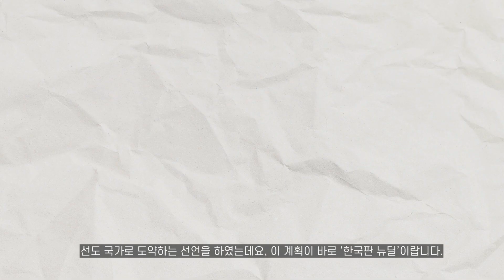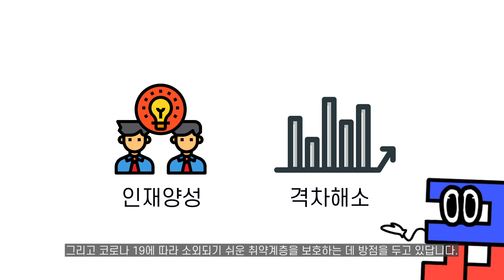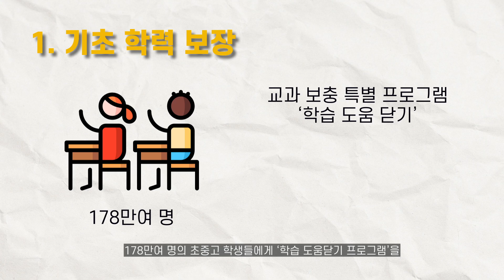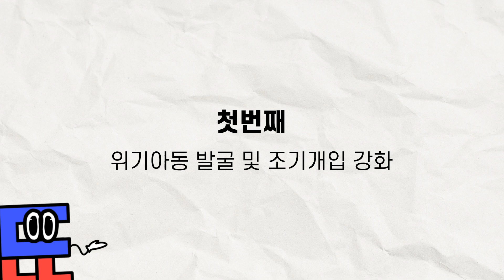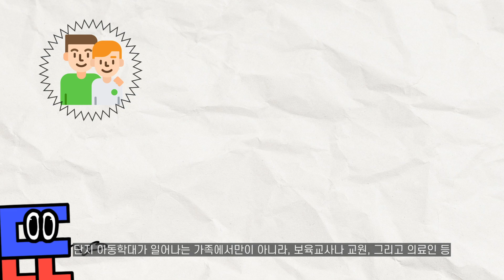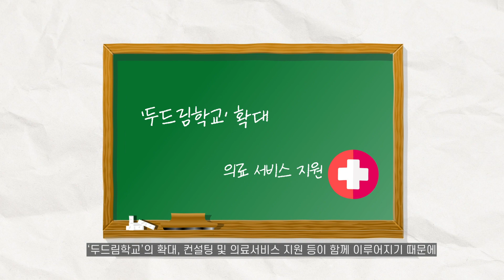한국판 뉴딜의 업그레이드, 교육에서 달라진 점은? [교육부 국민 서포터즈]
한국판 뉴딜이 1.0에서 2.0으로
업그레이드가 된 사실, 많이 알고 계실 텐데요.

그런데 한국판 뉴딜 2.0, 도대체 무엇이 바뀐 걸까?
교육에서 달라진 점은 있을까?

이런 궁금증을 갖고 계신 분들을 위해
교육부 국민 서포터즈 '누리울림'이
새로운 캐릭터와 함께 한국판 뉴딜 2.0에 대해,
그리고 교육 분야에서 변화된 점을
핵심만 짚어서 설명해드립니다!

그럼 함께 영상으로 만나 볼까요?